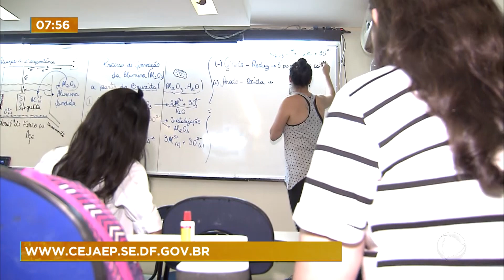Inscrições para EJA à distância terminam nesta quinta-feira (6), no DF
As inscrições para a Educação de Jovens e Adultos da rede pública de ensino, na modalidade à distância, estão abertas até esta quinta-feira (6), no Distrito Federal. O projeto é destinado a jovens e adultos que não concluíram o ensino fundamental ou o ensino médio.